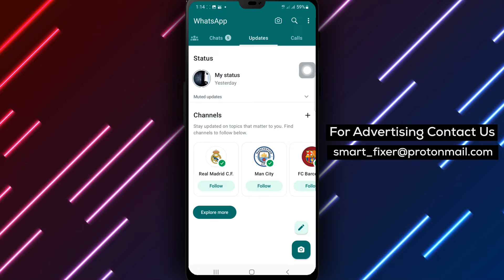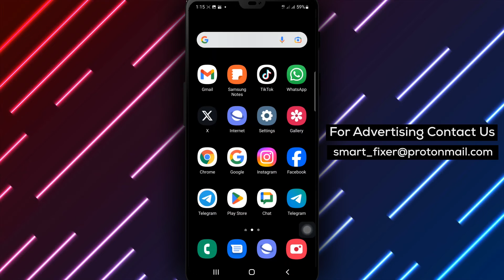How To Share Status With All Contacts Except Someone On WhatsApp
Learn how to share your WhatsApp status with all contacts except someone with this full guide!

1. Open WhatsApp on your Android device.
2. Tap "Updates" at the top of the screen.
3. Tap the three dots icon, next to "Status".
4. Tap "Status privacy".
5. Mark "My contacts except".
6. Select contact/contacts.
7. Tap the check mark.

Customize your status privacy settings on WhatsApp and control who sees your updates. Watch the video to learn how to share your status with everyone except specific contacts.